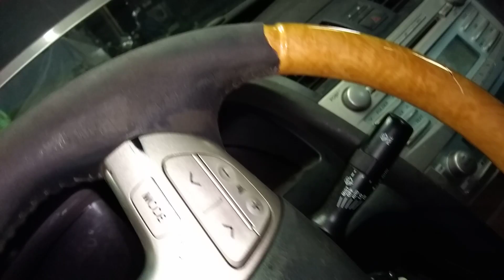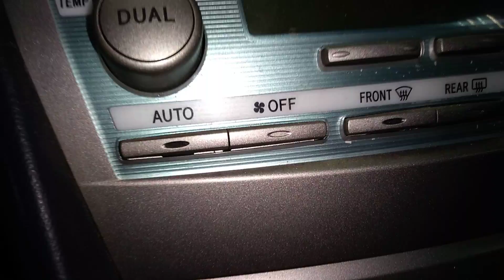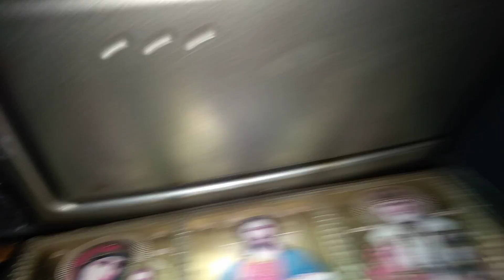ТОЙОТА КАМРИ V 40 с пробегом 300 000+ - ЖИВАЯ И МЕРТВАЯ...